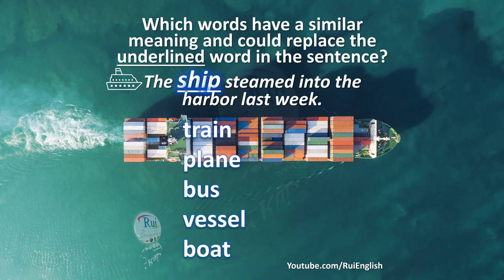VOCABULARY V02 Replacing words in sentences ship WIDE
🔘RuiEnglish Lec: VOCABULARY V02 Replacing words in sentences ship WIDE